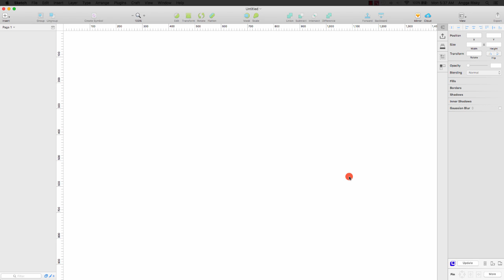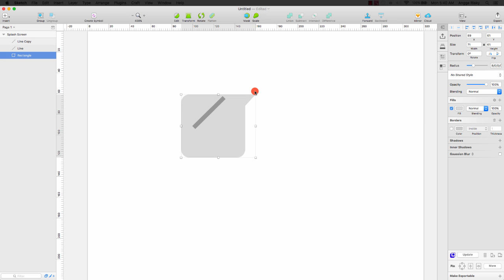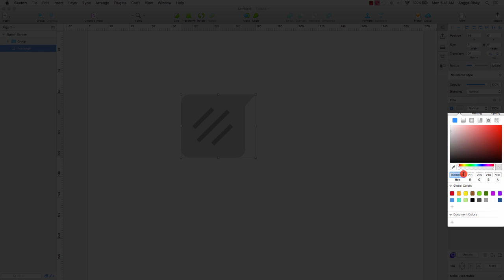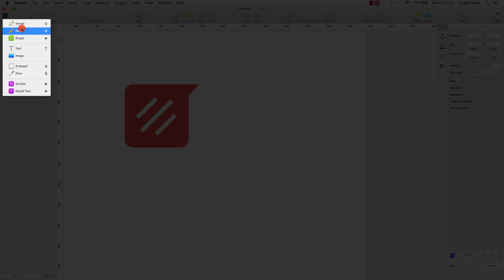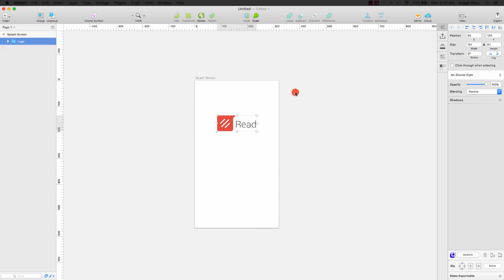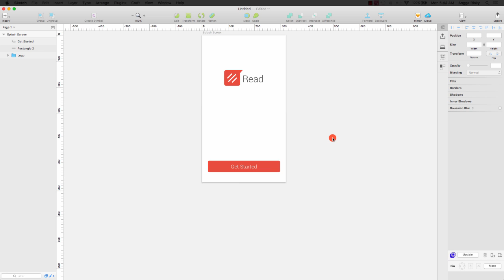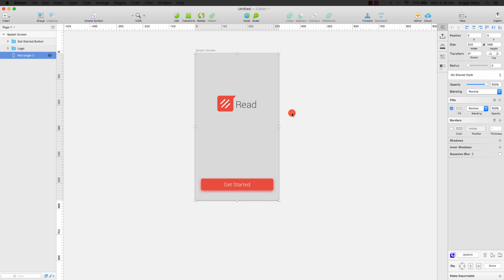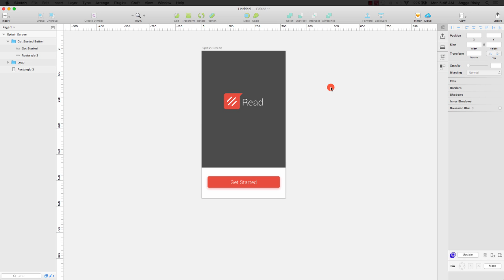Sketch App Flat Splash Screen Mobile UI Design Tutorial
Sketch App for designing splash screen with flat design style for mobile UI application.

1. It's free (you just need the google mail account)
2. Up to date (every my videos in your mail)
3. Help me to grow up this channel

Learn Android with my friend:
1. Robby Dianputra: